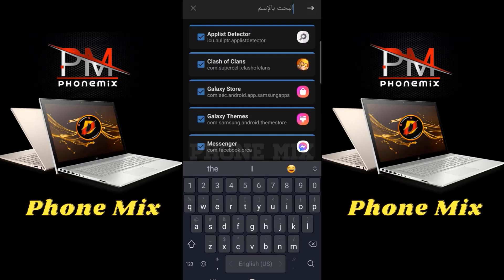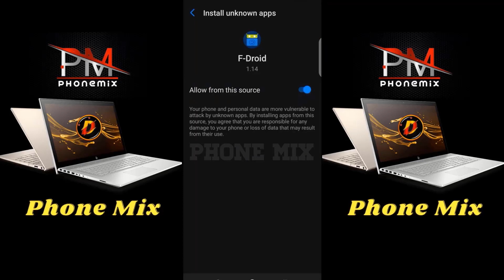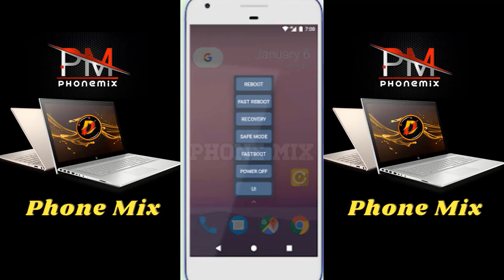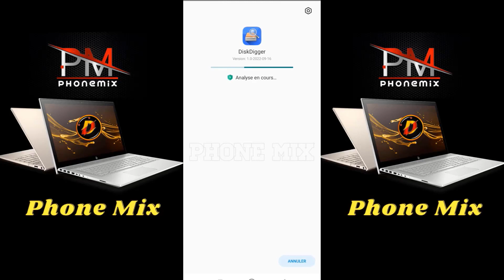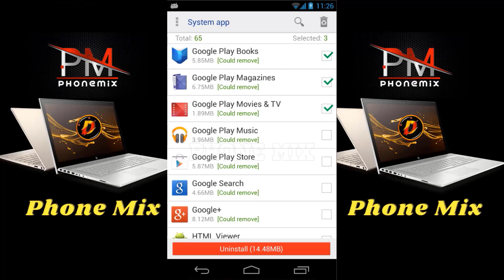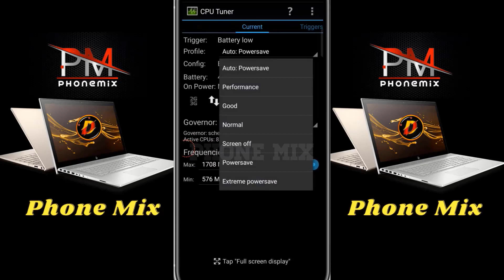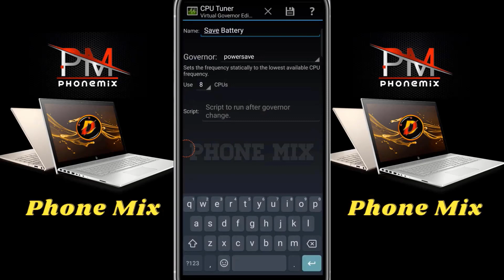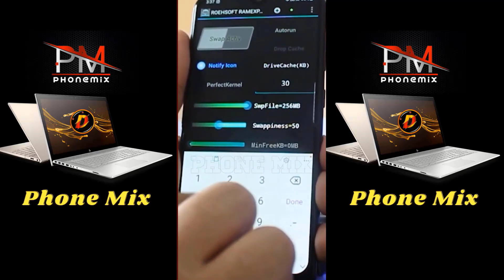أحدث وأفضل التطبيقات التي تحتاجها بعد عمل الروت 2023 | افضل تطبيقات الروت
تتيح لك تطبيقات الروت الاستفادة من الإمكانات الحقيقية لجهازك. Shar7 Magdy
باستخدام الأداة المناسبة المثبتة على جهازك ، تقدر تحصل على إمكانات جديدة على تليفونك ،زى  إزالة برامج bloatware ، أو زيادة عمر بطارية الهاتف ، أو حظر الإعلانات على مستوى النظام أو تقدر تحصل على قوة أكبر فى المعالج الخاص بتليفونك برفع كفاءته من خلال بعض التطبيقات او تزود رامات تليفونك وكل دا واكتر من خلال الروت ال على تليفونك.

هنقدم لك نظرة شاملة على أفضل تطبيقات الروت اللي تقدر تثبتها على جهازك الـ Android وايه اللي ممكن تعمله التطبيقات دى أو تقدمهولك من خلال الروت اللي قمت بعمله على جهازك.
 البداية : 00:00
أول تطبيق معانا وهو … Magisk Manager 00:59
التطبيق الثاني 01:55  net cut
التطبيق الثالث03:14 AdAway
التطبيق الرابع 04:24 Quick Reboot
التطبيق الخامس 05:04 Solid Explorer
التطبيق السادس 06:03 DiskDigger
التطبيق السابع 07:09 Flashify
التطبيق الثامن 07:46 System App Remover
التطبيق التاسع 08:15 ROM Toolbox Pro
التطبيق العاشر09:55 CPU Tuner
التطبيق الاحدى عشر 11:09 SD Maid
التطبيق الثاني عشر 12:36 RAM Expander.
وبكدة نكون وصلنا لنهاية الفيديو بتاع انهاردة لو عجبك الموضوع دا وعايزين نعمل منها سلسلة ونزل افضل تطبيقات الروت قوللنا فى التعليقات واحنا نعمل دروس تانية عنها بإذن الله.
كان معكم مجدى مندور والسلام عليكم ورحمة الله وبركاته.
●▬▬▬▬▬▬▬ஜ۩۞۩ஜ▬▬▬▬▬▬▬●
       لايــــــك   |  تعليــــق   |  مشــــاركــه   |  اشــــتراك
●▬▬▬▬▬▬▬ஜ۩۞۩ஜ▬▬▬▬▬▬▬●
                       ஜ۩ Shar7 Magdy۩ஜ
  ●▬▬▬▬▬▬▬ஜ۩۞۩ஜ▬▬▬▬▬▬▬●
جميع الحقوق محفوظة لقناة : Shar7 Magdy
●▬▬▬▬▬▬▬ஜ۩۞۩ஜ▬▬▬▬▬▬▬●